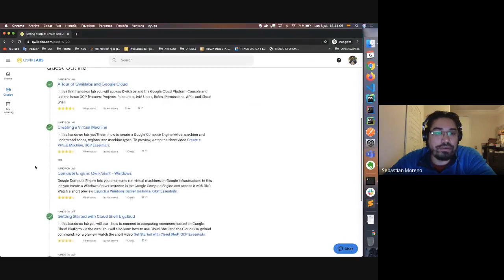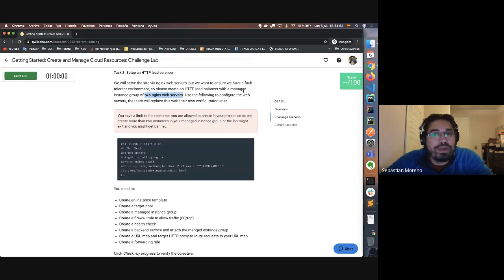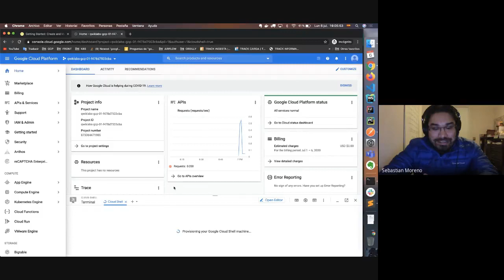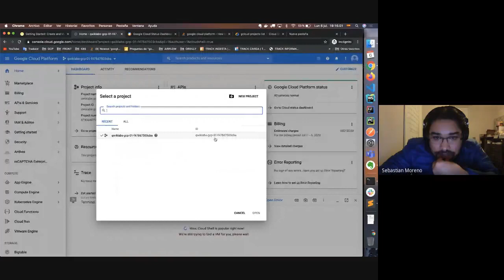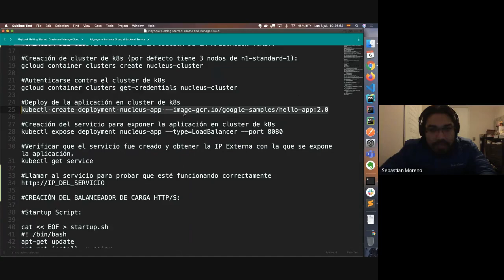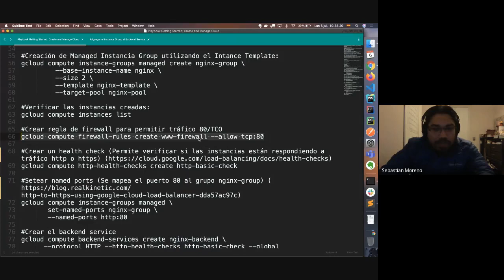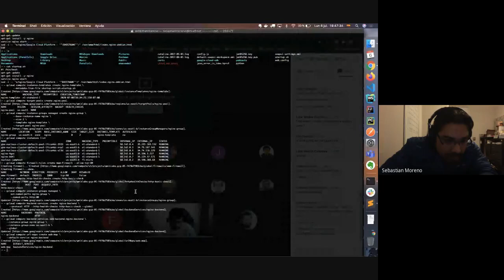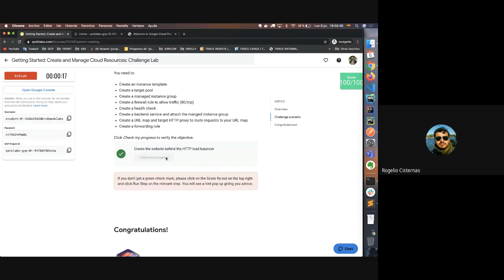Next OnAir Extended - Skill Badges Challenge - Create and Manage Cloud Resources